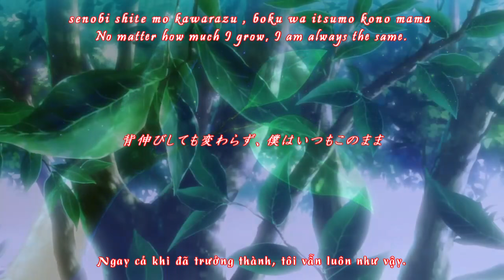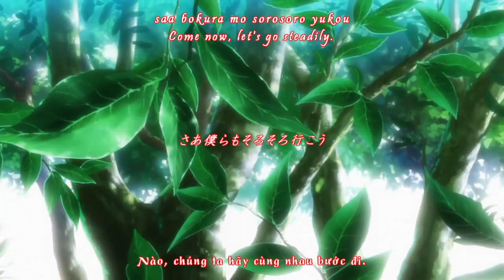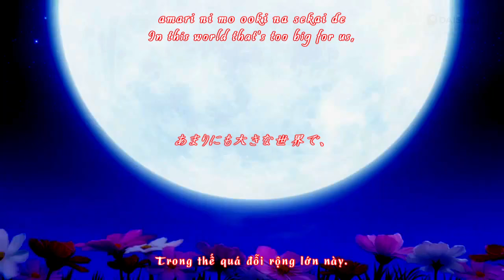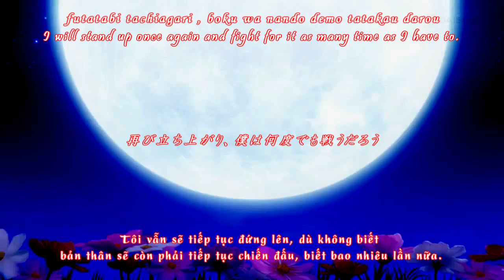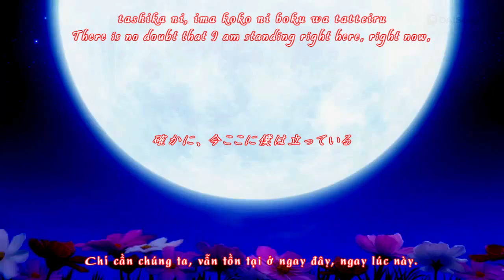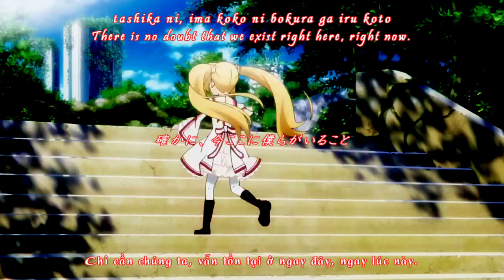【VietSub/EngSub】 Sasayaka na Hajimari (ささやかなはじまり) ~ Rewrite ED (Anime version)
♪ Chỉ là một bản dịch và video của sự lười biếng. Có thể có nhiều sai sót.
♪ Ban đầu mình không định làm bài này đâu, nhưng thấy không có ai làm cả, nên đành phải lôi ra vậy. Bản tiếng anh chỉ là để tham khảo ~ nên sẽ có vài chỗ ko giống nhau.

※ Translate
• EngSub: CloveredCinnamon
• VietSub: Yuki-Onna
» Chỉ làm cho vui. Nếu có sai sót trong bản dịch mong mọi người thông cảm.

※ Anime & Song Information
• Song Title: Sasayaka na Hajimari 「ささやかなはじまり」
• Peformed by: Mizutani Runa 「水谷 瑠奈」